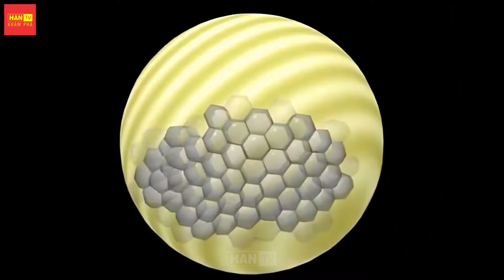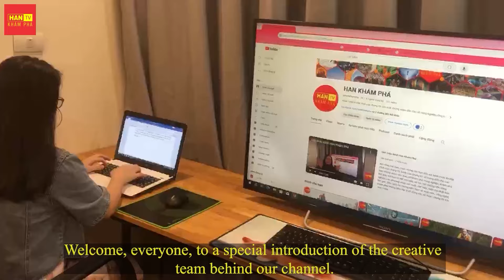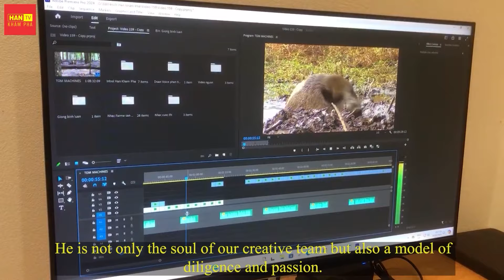Khám Phá Cách Nông Dân Nuôi Hàu & Cấy Ngọc Trai Đắt Nhất Thế Giới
Xin chào các bạn, từng viên ngọc trai lấp lánh, ẩn chứa cả một câu chuyện về sự kiên nhẫn, và kỳ công của con người. Bạn đã bao giờ tự hỏi, hành trình đã tạo nên những viên ngọc quý giá ấy như thế nào không? Hãy cùng chúng tôi khám phá bí ẩn của đại dương, nơi những viên ngọc trai được nuôi dưỡng từ những chú hàu bé nhỏ, trong video hôm nay nhé.

0:00 Nông Nghiệp Thông Minh
2:20 Nông Nghiệp
4:10 Nuôi Hàu
6:41 Ngọc Trai
8:32 Hải Sản